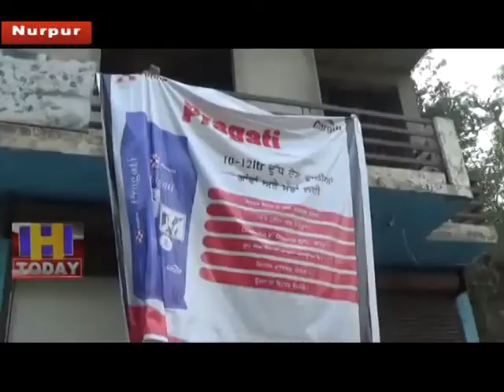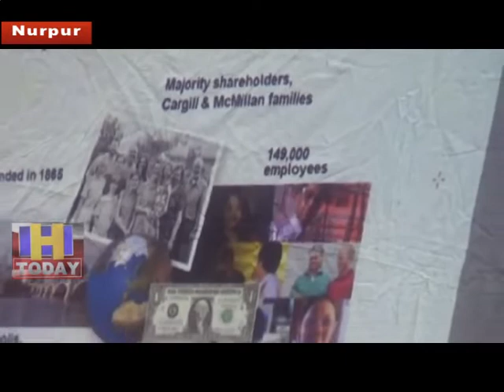3 JUNE N 12 Organized awareness camp for farmers in Kaswa Jasur, Noorpur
कारगिल डेयरी फीड सर्विस द्वारा नूरपुर के कस्वा जसूर में किसानों के लिए जागरूकता कैम्प का आयोजन किया गया।जिसमे डॉ राजेश शर्मा ने किसानों को आ रही समस्याओं को सुना और उन्हें फीड सर्विस की विस्तृत जानकारी दी।इस कार्यक्रम में नूरपुर,फतेहपुर व आस-पास के काफी तादाद में किसानों ने हिस्सा लिया।